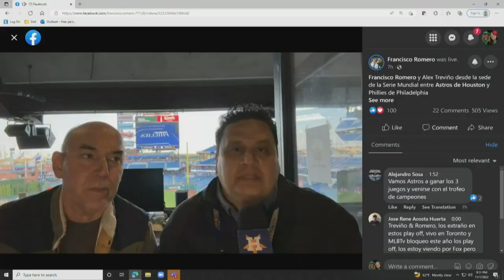Tubelis & newcomers impressive in UA win